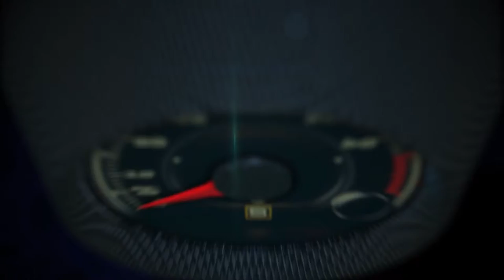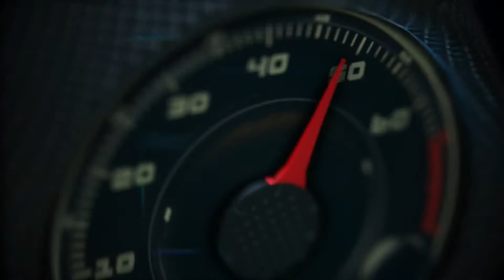2017 KIA Niro first look at the Chicago Auto Show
2017 KIA Niro first look at the Chicago Auto Show.

 A key component to Kia Motors’ Green Car Roadmap was unveiled at the Chicago Auto Show today as Kia Motors America (KMA) hosted the global debut of the all-new 2017 Niro Hybrid Utility Vehicle (HUV). A no-compromise vehicle that combines driving enjoyment with eye-catching design, functional utility and hybrid efficiency, the all-new Niro strikes the perfect balance for today’s consumers and stakes claim to a unique position between the hybrid-electric vehicle and CUV segments.

“The Niro hits the sweet spot by offering the best combination of outstanding mpg, an engaging driving experience, utility, and most importantly, a stunning design that doesn’t shout ‘hybrid,’” said Orth Hedrick, vice president product planning KMA. “The subcompact CUV market continues to be one of the fastest-growing segments in the world, and the Niro offers a uniquely alluring yet practical package that consumers haven’t seen before.”

The Niro is yet another vehicle introduced under the Kia Motors EcoDynamics environmentally friendly sub-brand and represents a number of firsts. While it was preceded by clean mobility products such as the Optima Hybrid and Soul EV, Niro is the first Kia to make use of an all-new, dedicated eco-car platform and is an important next step on the path to nearly tripling the brand’s global green car line-up by 2020.  A plug-in hybrid powertrain is due to be added to the car’s line-up later in its life-cycle.